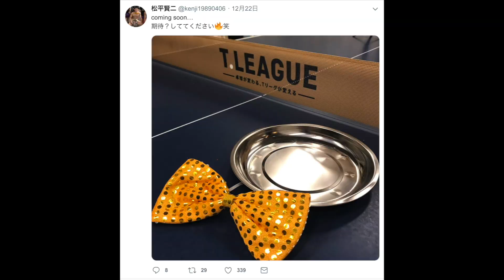【卓球】アキラ100%の卓球ネタをプロの卓球選手が挑戦【琉球アスティーダ/松平賢二選手】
１ヶ月前に１つの動画がTwitterに投稿...。
その動画が１人の卓球選手の好奇心を掻き立てた。

今回主演を務める
琉球アスティーダの松平賢二選手が
Lili Pingpong channelの村田さん協力の元、
裸芸でお馴染みのアキラ100%のパロディを実施しました！

卓球界に取り入れられるには斬新すぎるネタを見て
是非皆さまお楽しみください！笑

ネタ提供：アキラ100%(Twitter：@akira100p)
主演-松平賢二選手(Twitter：@kenji19890406)
撮影-Lili Pingpong channel村田様(Twitter：@yuhei25lili)
編集-BASHIKO